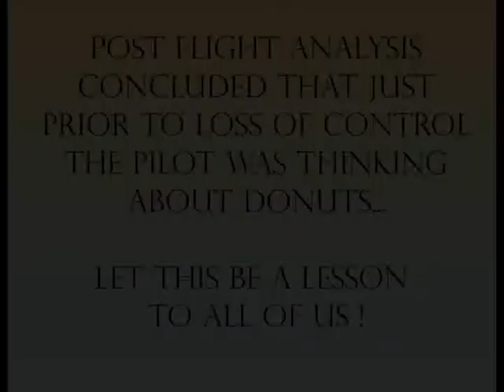The Handfull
Distracted by a Donut...